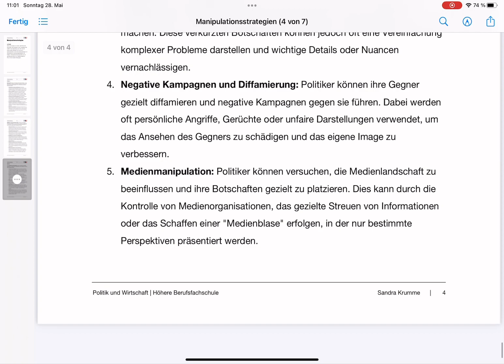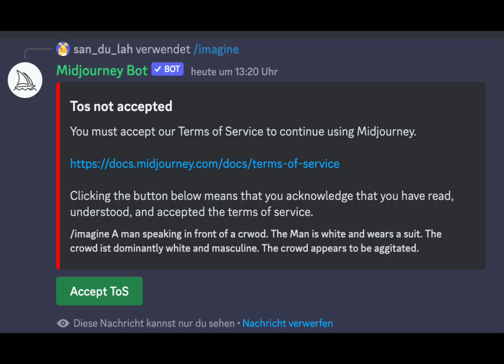ChatGPT als Unterrichtsunterstützung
Kann man ChatGPT für den Unterricht nutzen? Ja man kann! Natürlich nimmt einem ChatGPT nicht das Denken ab und ich muss die Inhalte überprüfen. Aber ich habe viel Zeit sparen können vom ersten Entwurf einen kleinen Unterrichtsreihe bis zur Ausarbeitung der Arbeitsblätter. ChatGPT ist also ein guter "Assistent" für mich, bei der Ausarbeitung von Unterrichtsmaterial für Schüler*innen im Politik Unterricht.